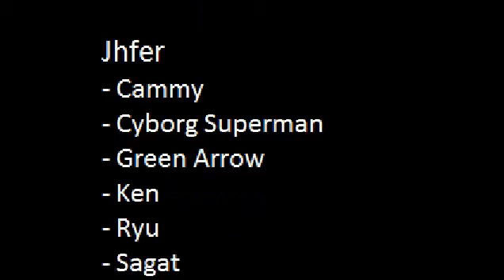Justice League Vs Street Fighter MUGEN by zvitor Ryu Arcade Playthrough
Note: This video is for entertainment, not for skill.